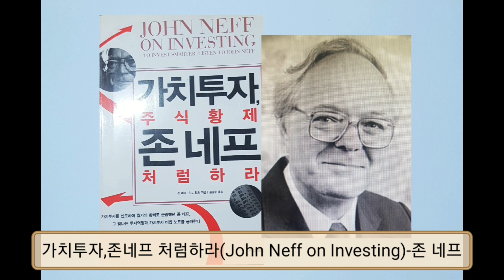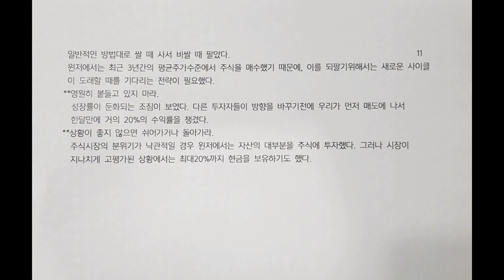가치투자, 존 네프처럼하라(John Neff on Investing) - 존 네프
"가치투자, 존 네프처럼하라(John Neff on Investing)"는 투자자들에게 존 네프의 가치투자 전략과 접근 방식을 가르치는 책입니다. 존 네프는 미국의 유명한 투자 전문가 중 한 명으로, 그의 접근 방식은 주로 기업의 실제가치를 평가하고 그것이 현재 주가에 반영되지 않았을 때 투자하는 것에 중점을 두고 있습니다.
책의 첫부분은 네프의 투자 철학과 기본 원칙을 설명합니다. 네프는 가치투자의 핵심 원리를 중시하며, 주가가 기업의 실제 가치를 적절하게 반영하지 않을 때 기회가 있다고 믿습니다.
따라서 그의 접근 방식은 기업의 잠재적 가치, 재무 상태, 시장 상황 등을 면밀히 분석하여 저평가된 기업을 찾아내고 투자함으로써 수익을 창출하는 것입니다.
또한, 책은 네프의 실제 투자 사례를 통해 그의 전략이 어떻게 작동하는지를 보여줍니다. 네프는 자신의 경험을 바탕으로 주식 시장에서의 성공과 실패를 공유하며, 투자자들이 오랜 기간 동안 성공적인 투자를  위해 어떤 접근 방식을 취해야 하는지에 대한 통찰력을 제공합니다.
이 책은 투자에 대한 전반적인 이해를 높이고, 네프와 같은 성공한 투자자들의 전략과 사고 과정을 이해하는 데 도움이 될 것으로 기대됩니다.
위의 내용요약은 ChatGPT )에게 존 네프의 가치투자, 존 네프처럼하라
(John Neff on Investing)의 내용요약을 한글로 요청해서 얻은 글입니다.
 존 네프는 웰링턴매니지먼트컴퍼니에서 1995년 은퇴시까지 31년간 윈저펀드를 운용하면서
연평균     수익률 13.7%를 내어  같은기간 S&P500 지수상승률 10.6%를 상회한 전설적 펀드매니저로 워렌버핏, 피터린치, 존 템플턴 과 함께 최고의 펀드매니저로 꼽힌다. 그는 자신만의 투자원칙, 절대적인 가치투자 즉, 시장분위기에 상관없이 자신의목표가격을 유지하는 것, 완벽한 시장 역행투자자로서 투자원칙은 싼주식을 고르는 것이다. 네프의공식: (배당수익률+이익성장률)/주가수익비율(PER)= 2이상 인 종목을 투자하여 성공하였다. 이제 네프의 노하우를 하나하나 배워봅시다.
**투자스타일
 1)낮은 주가수익비율( PER), 2)7%이상의 펀드멘털 성장, 3)배당수익률방어와 개선,  4)총수익률과
 PER의 긍정적관계견인, 5)PER을 감안한 순환노출, 6)확실한 성장기업, 7)강력한 펀더멘털
**저PER투자
 투자업계에서 평생을 종사한 내게 사람들은 여러가지 꼬리표를 붙여주었다. 그 하나가 가치투자자다.  내가 가치투자를 지향하게 되는 것은 전설적인물인 벤자민 그레이엄과 데이비드 도드의 선구자적  연구 덕분이었다.- 대공항이 한창이던 시절, 두사람은 투자자들로부터 외면받는 주식이
오히려 유행하는 주식 보다 더 큰 수익을 낳을 가능성이 높다고 주장했다. 일부에서는 나를 역행투자자라고 부르기도 한다.  내가 개인적으로 가장 선호하는 것은 저PER투자자 이다.
 과거 윈저를 운용하며 내가 가장 중요하게 고려한 것이 바로 PER이었기 때문이다.
**저PER종목은 헐값에 거래되는 경우가 많다. 대다수 투자자들은 저 PER종목의 수익과 성장가능성이   낮다고 판단하기 때문이다. 만일 당신이 저 PER종목에 투자하려 한다면, 저가로 거래되는 종목중에서  실제로 성장가능성이 낮은 종목과 단순히 저평가된 종목을 구분할 수 있어야 한다.
**초코릿과 같은 상품을 살 때 무게와 가격의 비율을 고려하듯이, 주식을 매수할 때 수익과 주가의
비율 을 계산하는 방법이 바로 주가수익비율(PER)이다.
**수익이라고 해도 모두 같은 것은 아니다. -PER은 그동안 거둔 수익이상의 의미를 담고 있다.
 PER에는 추정수익개념도 포함되며 이 수치를 근거로 미래의 성장률을 전망할 수 있다.
 따라서 PER은 궁극적으로 추정수익성장률을 의미하는 셈이다.
**너나없이 인기주만을 찿아 헤매던 대중과는 달리 우리가 택한 방향은 그 반대였다. 윈저에서는
유행하는  종목으로만 몰리는 시장의 집중현상을 오히려 역이용했다. 모두가 무시하는 비인기종목을 찿아 저평가된  상태에서 적정한 수준까지 주가를 끌어올리는 것이 우리의 목표였다. 이 방법은 상대적으로 쉽고 리스크 도 적지만 당시의 많은 사람들은 이런 우리를 위대한 바보 라고 조롱하곤 했다.
 이 전략은 윈저의 실적을 이중으로 뒷받침 했다. 상승세의 종목을 선택했다는 점이 그 첫 번째였으며,  하락 가능성이 적었다는 점이 그 두 번째였다. 은행, 주택건설업, 자동차, 항공과 같이 일부 전통적 저PER 종목은 많은 사람들에게 결코 적잖은 이득을 안겨준다.
**급격한 성장률만이 답은 아니다 – 저PER종목은 성장률이 급격히 높아지지 않더라도 변덕스러운 성장주 보다는 안전하게 PER을 높여나갈 수 있다. 수익성이 개선되는 동시에 PER도 높아지면 잠재적수익이 그만큼 많아진다. 그리고 가격상승폭이 수익을 상회하여 주가가50-100%이상 높아지기도 한다.       성장률과 PER이 항상 조화롭게 움직이는 건 아니다.
 비인기종목의 PER이 상승할 때 (예를 들면 ,8-11배 정도로 상승할 때 )훨씬 많은 수익을 낸다는
 사실이 입증되었다.
**횡재를 기대하지말라 –윈저는 시류에 휩쓸리지 않았다. 나는 마치 테니스를 치듯 꾸준히 네트너머로 공 을 넘겨준 다음 상대편이 실수할 때를 기다렸다. 반등가능성이 있는 저PER종목을 선택하여 시장에서 본래 가치를 인정받을 때를 기다렸고, 상황이 여의치 않더라도 최소한 투자자들에게 손실을 입히지 않도록 노력 했다.
**7%이상의  펀더멘털 성장 –윈저는 매년 7%이상의 성장을 기록하면서도 PER이 낮은 기업을  저평가의 기준으로 보았고, 여기에 대중의 관심을 끌만한 배당수익이 있는 경우를 최선으로 간주했다.
**추격수익은 과거를 투영한다. -최근 12개월또는 4/4분기동안의 수익을 뜻하며 추격수익이란 용어를 사용 한다. 여기서 주가수익비율은 일반적으로 추격수익 또는 미래수익의 관점에서 표현된다.
**선도수익은 미래를 암시한다.
**10센트하락과 1달러하락 –냉정한 시장환경에서 투자자들의 관심을 끌기 위해서는 미래지향적인 시각으로  지속적인 성장을 기록하는 기업을 찿는 것이 해답이라고 보았기 때문이다.
 뿐 아니라 성장률이 6%미만이거나 20%를 초과하는 기업도 투자대상에서 제외했다. 성장률이 지나치게  높은 기업은 그만큼 많은 리스크를 수반하기 때문이다.
 **윈저가 시멘트나 구리같이 느리게 성장하는 업종을 선호한다는데 대해 의아심을 가지는 투자자들도    많다. 솔직히 말해,이런 투자방식으로 수익을 거두기는 말처럼 쉽지않다. 더욱이 이 경우에는  적절한  타이밍을 선택하는 것이 무엇보다 중요하다. 수요와 공급이 균형을 이루다가 수요가 증가하여 공급이  부족한 시기가 되면 상품가격은 치솟게 마련이고 이윤도 급격히 향상된다.
 그 결과 투자수익도 비례하여 늘어나게 된다.
**배당수익률은 주주들의 주머니에 들어가는 결과물이다. -그레이엄과 도드는 1931년에 출간한
 증권분석 에서 배당수익률이야말로 가장 분명한 성장지표의 하나라고 했다.
 저PER과 고배당수익률은 대체로 같은 방향으로 움직인다. 말하자면 레코드의 앞뒷면을 구성하는
 것과  같다. 주가와 비교하여 배당금수준을 높이는 원동력이 바로 저PER구조에 있다.
**배당수익률에는 비용이 필요치 않다. -주가는 대부분 추정수익성장률을 따라 움직이므로 주주들은 아무런  대가없이 배당수익을 얻게된다. 비유컨대 높은 배당수익률은 본격적인 식사에 앞서 나오는 전채이상의  의미를 지닌다.
**항상 배당수익률에만 의존해서는 안된다. -배당수익률이 높은 종목에 많은 투자를 한 건
사실이지만, **총수익률과 PER의 긍정적관계 견인 –총수익률이란 미래의 성장추정치, 즉 연간 수익률과 배당수익    률의 합계를 의미했다.
 경쟁력의 절반은 총수익률로 설명이 가능했다. 그리고 나머지 절반에 대한 PER은 사실상 총수익률을  견인하는데 결정적인 역할을 담당했다.
 투자종목을 결정하는 한가지 방법으로 우리는 총수익률을 최초PER로 나누는 단순한 계산법을
사용했다.  해당기업의 총수익률을 PER로 나누어 업종 또는 시장평균과 상당한 편차를 보인 종목을 일차적으로  가려냈다. 그리고 총수익률과 PER의 비율이 시장평균과 비교하여 두배이상인 기업을 투자대상으로 선정 했다.
**PER를 감안한 순환노출 –일반적으로 성장주는 지속적으로 수익을 창출하는 종목을 의미하는
 데 반해,  순환주를 선택한 투자자들은 한순간에 막대한 수익을 올리기를 기대한다. -다시말해 주가가 주기를 따라  하락했다가 다시 반등하는 시점을 남보다 빨리 예측해야한다. 윈저역시 적절한 시기에 순환주를 매수했다 가 수요가 증가하는 시점에 내다 팔았다.
 우리가 기준으로 삼은 것은 5년간 성장률이 아니라 평균수익률이었다.